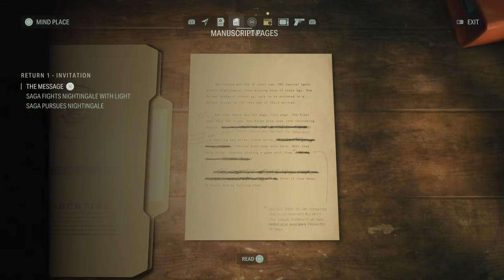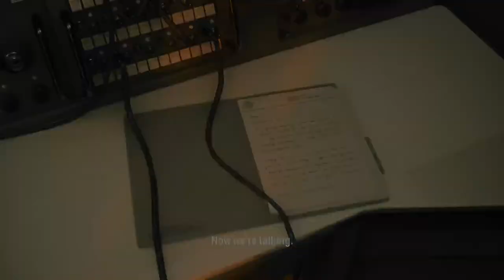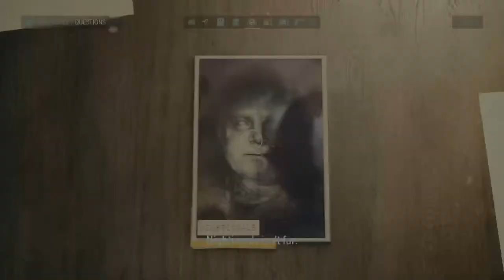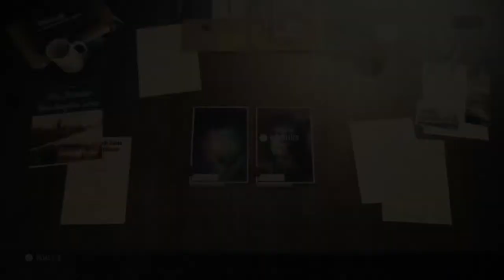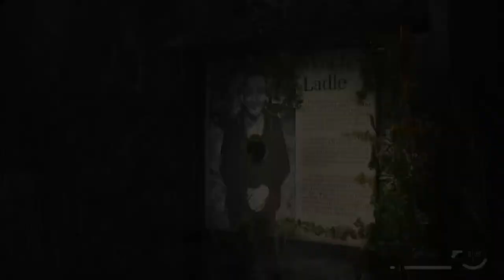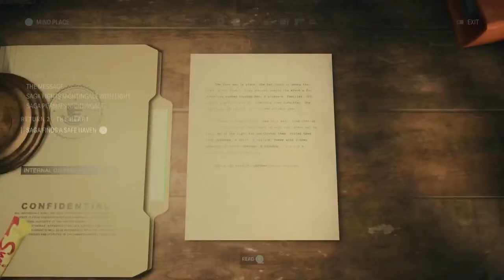Alan wake 2 part 8